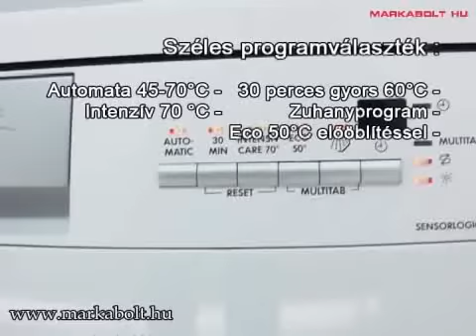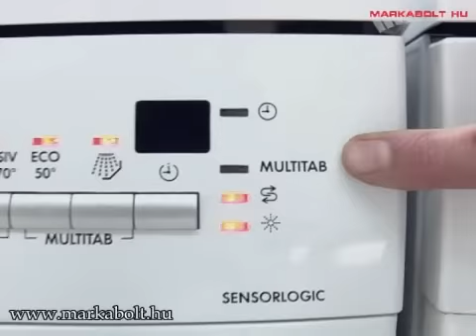AEG Favorit 50870 mosogatógép Márkabolt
Akciós AEG Favorit 50870mosogatógép - raktárról azonnal, akár 5 év kiterjesztett garancia - egyedülálló videó termékbemutatóval - országos házhozszállítással, AEG márkaboltból!